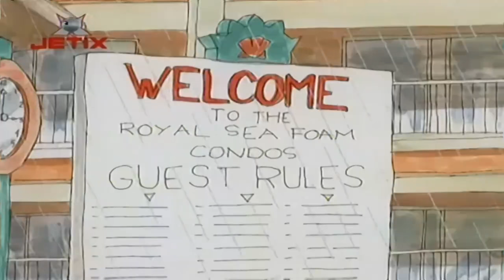Copiii De La 402 Episodul 44 Stors Definitiv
Copiii de la 402 este un serial de desene animate pentru copii. Este ecranizarea cărții cu același nume, scrisă de Betty Paraskevas și Michael Paraskevas.

Prima apariție în SUA a fost pe cunoscutul canal TV Fox Family în 1999. După un timp, a fost difuzat și în Marea Britanie pe canalul TV Teletoon. În limba română, în prezent, „Copiii de la clasa 402” este difuzat pe canalul Jetix Play.

În România, serialul este de asemenea numit Copiii din clasa 402. Perioada difuzare 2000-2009
Copiii de la 402 a fost realizat pe baza cărții pentru copii cu același nume. În acest serial de desene animate sunt prezentate aventurile unor copii de școală generală (elementară) și relațiile dintre aceștia. Personajele principale sunt: Nancy Francis, Jessie McCoy, Vinnie Nasta, Polly McShane.

Elevii clasei 402 sunt impulsivi, de cele mai multe ori fac alegeri proaste și rareori se gândesc la rezultatele alegerilor lor. Când tentația își face apariția înșelătoare, acești elevi se grăbesc să cadă în capcană. Bineînțeles că, fiind copii, atunci când problemele de zi cu zi nu mai sunt ușor rezolvabile, ele par chestiuni de viață și de moarte. Probleme simple se transformă în probleme complexe și cel mai mic detaliu este ridicat la cel mai înalt rang al comicului.

În timp ce toți elevii trec cu greu prin evenimentele fiecărei zi, învățând lecțiile vieții pe pielea lor, câteodată încearcă să se mai și ajute. Niciodată nu reușesc pe deplin, căci sunt prea prinși în propriile lor planuri și nelămuriri. Din fericire, ei sunt capabili să se întoarcă mereu în oaza clasei 402, într-o lume a haosului condusă de domnișoara Graves. Aici, în clasa 402, sub conducerea strictă, dar atentă, a domnișoarei Graves, toți copiii sunt în siguranță. În clasa 402 binele este întotdeauna răsplătit, iar răul este întotdeauna pedepsit.

Combinând stilul artistic de o calitate impecabilă cu stilul literar al Lisei Kite și al lui Cindy Begel ("Pauza", "Liderul Clasei"), Clasa 402 este un tom de povești unice, valabile pentru orice perioadă temporală, al cărui rezultat este un serial amuzant și atractiv.